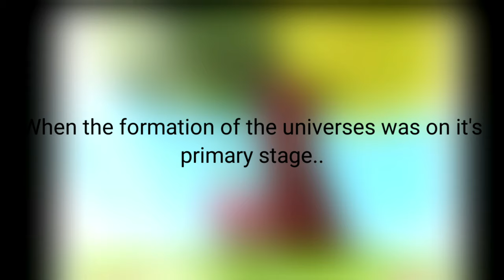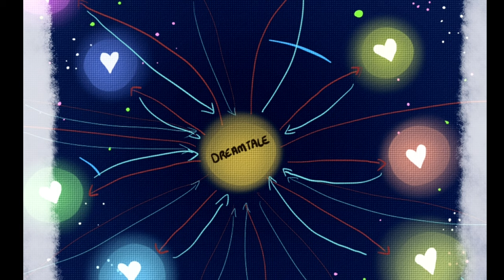How it all began... | Dreamtale Comic DUB | Part 1 [Kuro x]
░C░r░e░d░i░t░s░
✿ Dreamtale by jokublog ✿
Programs:
✧Kinemaster
Background Music & Sounds:

Thanks for reading thia